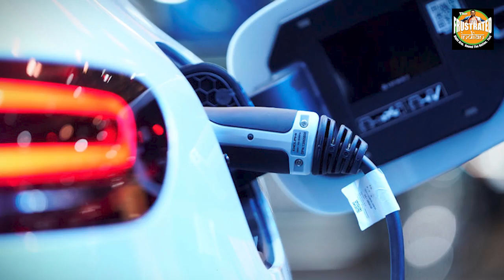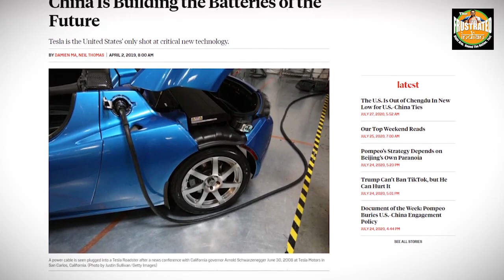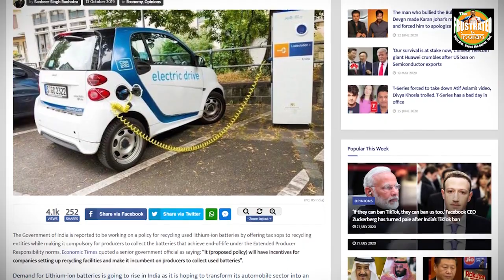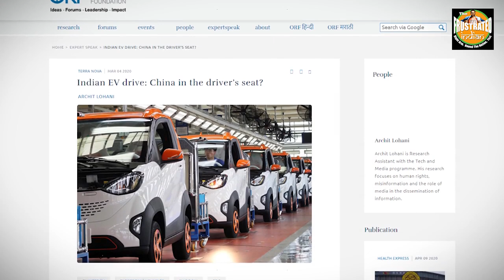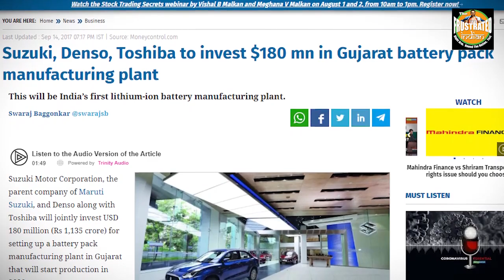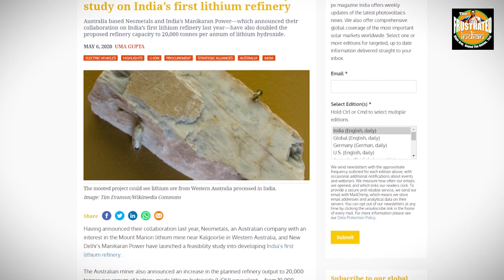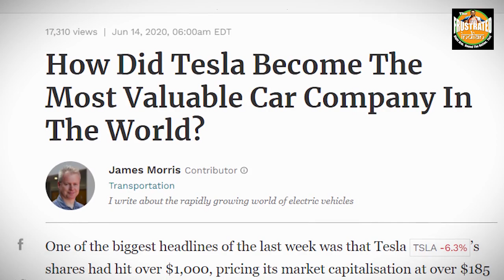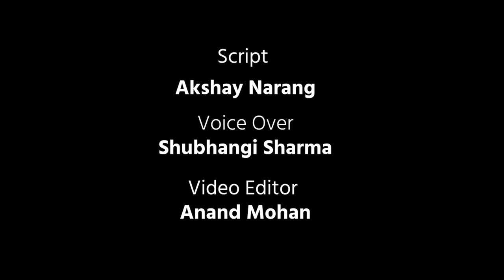China was all set to rule the electronic vehicle markets. Then came US, India, Australia and Japan